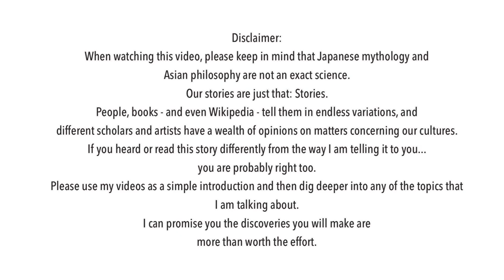Japanese Dragon with Sana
Japanese dragon is called “Ryu”.
What kind of animal is a dragon?
What does it symbolize?

Special thanks to Aaron Bell for picture of the beautiful dragon (Title image and from 0:42-)

What is Janken?
【Japanese fun game! How to play Janken】

Struggling with your creative inner self?
Finding balance of your body, heart and soul seems too difficult,
while facing everyday challenges?

I am Sana Sakura; artist, dancer and Yoga teacher.
I come from Japan, I live in Berlin and I travel the world.

I have been trying to find myself too, and those are the exact walls I have been running into for years.
So many questions I have met on my journeys as a performer, model, athlete, photographer and even artist manager.
My studies and Life itself have now shaped me into a teacher that can finally answer YOUR questions:

What IS life anyway?
Why are we here?
How can I be healthy?
How can I be HAPPY even?

Welcome to my „ZEN UP your Life channel“!

My videos will make you feel better in your body, in your mind - wherever you are, physically and mentally. .

... how science will help you understand your body

... how philosophy will help you control your emotions

... how sports will give you stability.

... how art will enhance your vision of the world

Not just in theory, but in REAL world situations.

When watching this video, please keep in mind that Japanese mythology and Asian philosophy are not an exact science. Our stories are just that: Stories.
People, books - and even Wikipedia - tell them in endless variations, and different scholars and artists have a wealth of opinions on matters concerning our cultures. If you heard or read this story differently from the way I am telling it to you... you are probably right too.
Please use my videos as an introduction and then dig deeper into any of the topics that I am talking about. I can promise you the discoveries you will make are more than worth the effort.

BGM and SE by Diva-Syndrome